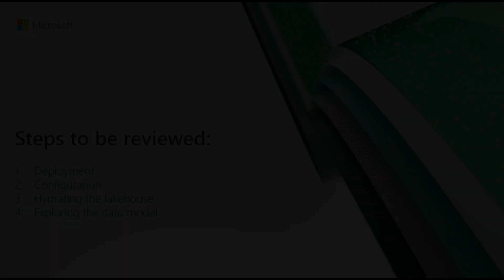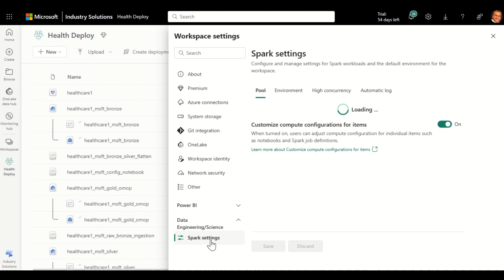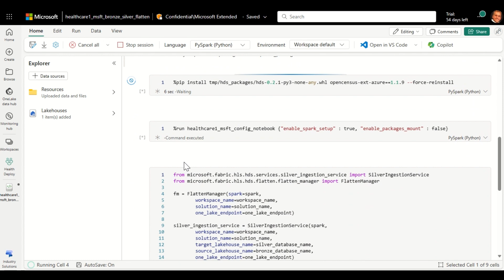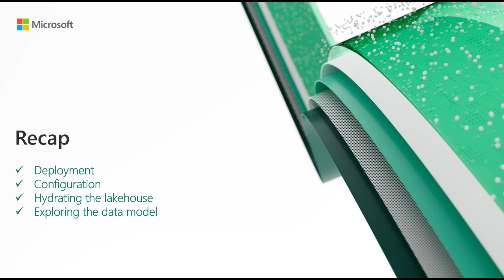Healthcare data solutions in Microsoft Fabric - Lakehouse Tutorial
This video demonstrates how to deploy, configure, hydrate and explore the Healthcare lakehouse and data model within Microsoft Fabric.